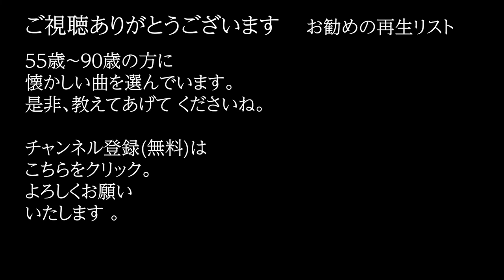「青いカナリヤ」 字幕付きカバー 1954年 Vincent Fiorino作詞作曲 井田誠一訳詞 雪村いづみ 若林ケン 昭和歌謡シアター ～たまに平成の歌～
「青いカナリヤ」 1954年 Vincent Fiorino作詞作曲 井田誠一訳詞。オケは、田渕愛智が作成したものを使用。0B0-3070-5 ISWC: T-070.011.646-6

77歳の若林ケンがグラス片手に歌う動画を、毎日19時に１つずつ公開しています。

青いカナリヤ (0B0-3070-5)
　　　　　　　　　　　     作詞: Vincent Fiorino
　　　　　　　　　　　     訳詞: 井田誠一
　　　　　　　　　　　     作曲: Vincent Fiorino
　　　　　　　　　　　     歌手: 雪村いづみ

さみしいカナリヤ
わたしのお友達 夢見て歌えよ
青いカナリヤ
やさしいあの人がいつも歌ってた
愛の子守歌を 歌いましょうよ
悲しい言葉は 小川に捨てよう
つらい想い出なら森に捨てよう
※　Blue blue blue canary tweet tweet tweet the whole day long
　　She cries and sights and tries to tweet tweet tweet to sing a song　※
(※　繰り返し　※)
Boy canary will sing a tango
He will sing a sweet lullaby
He will try to chase your blues away
So please sweetheart don’t cry
Blue canary don’t feel so blue
For I know just what to do
It won’t take long to sing this song
And then fly home to you
(※　2回繰り返し　※)
Blue canary